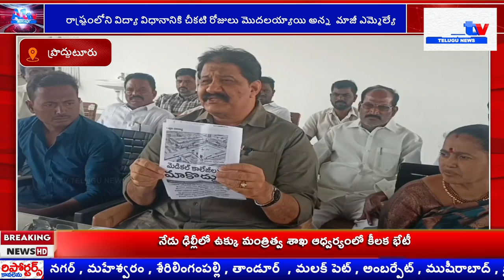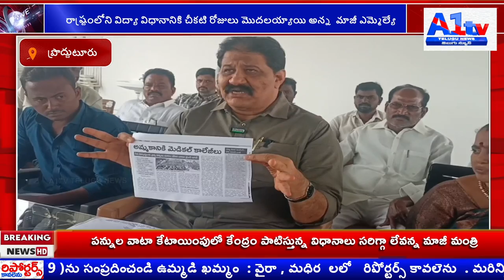రాష్ట్రంలోని విద్యా విధానానికి చీకటి రోజులు మొదలయ్యాయి అన్న మాజీ ఎమ్మెల్యే||A1tv telugu news